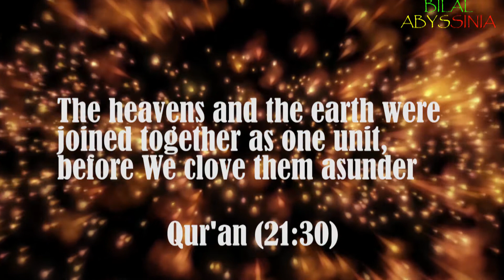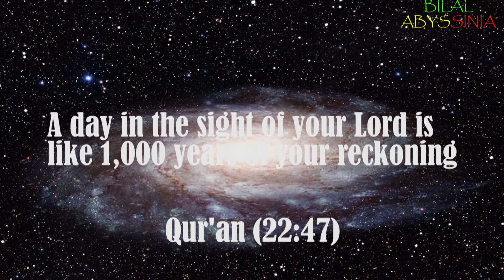Mystery of the Universe Expansion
Astronomers using NASA's Hubble Space Telescope say they have crossed an important threshold in revealing a discrepancy between the two key techniques for measuring the universe's expansion rate. The recent study strengthens the case that new theories may be needed to explain the forces that have shaped the cosmos.

A brief recap: The universe is getting bigger every second. The space between galaxies is stretching, like dough rising in the oven. But how fast is the universe expanding? As Hubble and other telescopes seek to answer this question, they have run into an intriguing difference between what scientists predict and what they observe.
Hubble measurements suggest a faster expansion rate in the modern universe than expected, based on how the universe appeared more than 13 billion years ago. These measurements of the early universe come from the European Space Agency's Planck satellite. This discrepancy has been identified in scientific papers over the last several years, but it has been unclear whether differences in measurement techniques are to blame, or whether the difference could result from unlucky measurements.

The Qur'an says that "the heavens and the earth were joined together as one unit before We clove them asunder". Following this big explosion, Allah "turned to the sky, and it had been (as) smoke. He said to it and to the earth: 'Come together, willingly or unwillingly.' They said: 'We come (together) in willing obedience'". Thus the elements and what was to become the planets and stars began to cool, come together, and form into shape, following the natural laws that Allah established in the universe.

The Qur'an further states that Allah created the sun, the moon, and the planets, each with its own individual courses or orbits. "It is He Who created the night and the day, and the sun and the moon; all (the celestial bodies) swim along, each in its rounded course".
Expansion of Universe

"The heavens, We have built them with power. And verily, We are expanding it". There has been some historical debate among Muslim scholars about the precise meaning of this verse since knowledge of the universe's expansion was only recently discovered.

The verses that mention "six days" use the Arabic word "youm" (day). This word appears several other times in the Qur'an, each denoting a different measurement of time. In one case, the measure of a day is equated with 50,000 years, whereas another verse states that "a day in the sight of your Lord is like 1,000 years of your reckoning". The word "youm" is thus understood, within the Qur'an, to be a long period of time -- an era or eon. Therefore, Muslims interpret the description of a "six-day" creation as six distinct periods or eons. The length of these periods is not precisely defined, nor are the specific developments that took place during each period.

After completing the Creation, the Qur'an describes that Allah "settled Himself upon the Throne" to oversee His work. A distinct point is made to counter the Biblical idea of a day of rest: "We created the heavens and the earth and all that is between them in six days, nor did any sense of weariness touch Us".